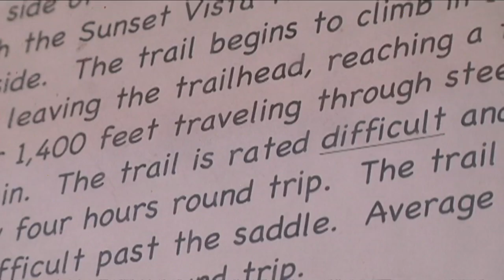Single largest investment in AZ state parks could be coming under Ducey's executive budget